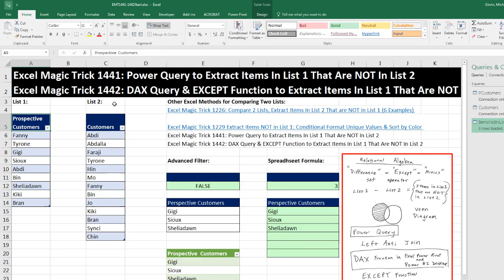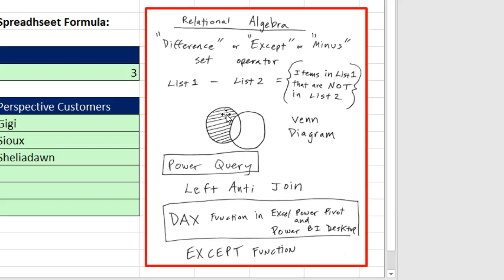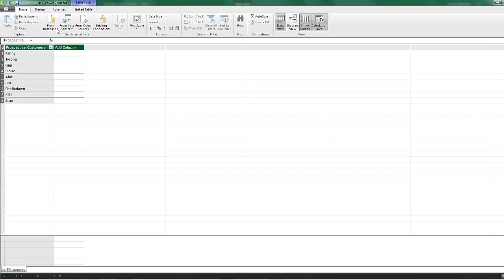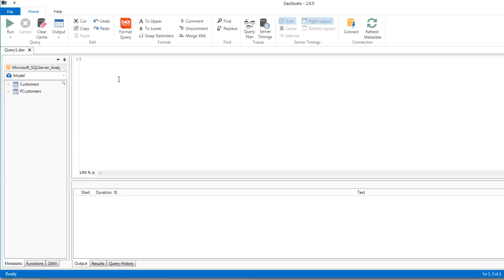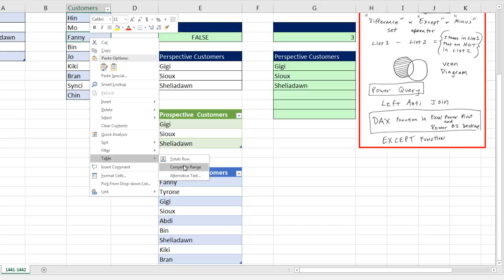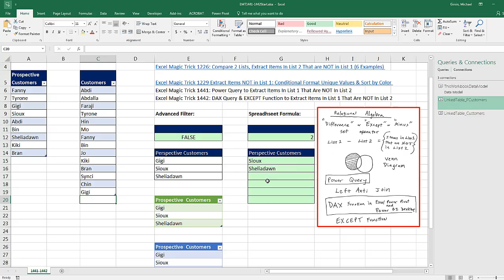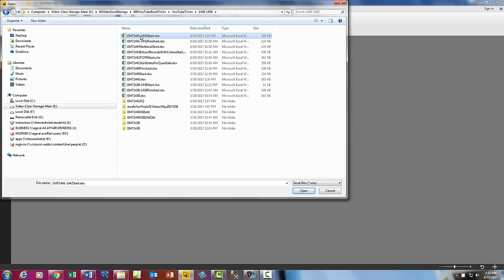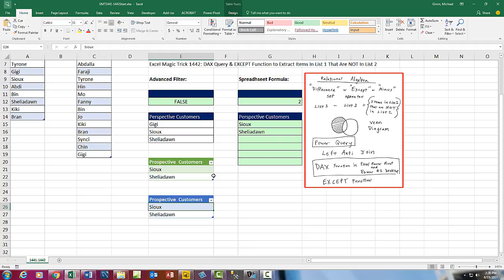Excel Magic Trick 1442 DAX Query & EXCEPT Function to Extract Items In List 1 That Are NOT In List 2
In this video see how to use the EXCEPT DAX Function & Excel Existing Connections Edit DAX feature to Extract Items in List 1 that are NOT in List 2.

Related Videos for Comparing Two Lists and Extracting Records:
Other Excel Methods for Comparing Two Lists:
Excel Magic Trick 1226: Compare 2 Lists, Extract Items In List 2 That are NOT in List 1 (6 Examples)
Excel Magic Trick 1229 Extract Items NOT in List 1: Conditional Format Unique Values & Sort by Color
Excel Magic Trick 1441: Power Query to Extract Items In List 1 That Are NOT In List 2